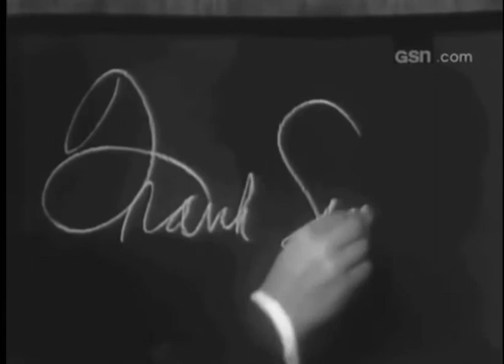Frank Sinatra - Fancam